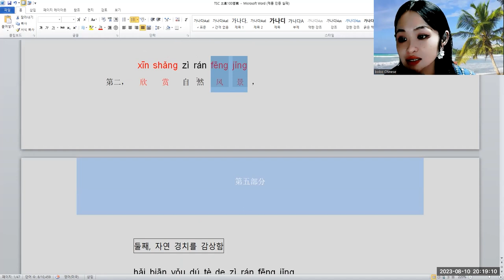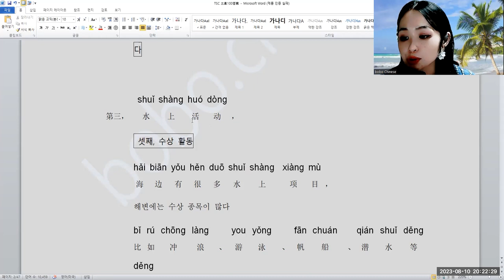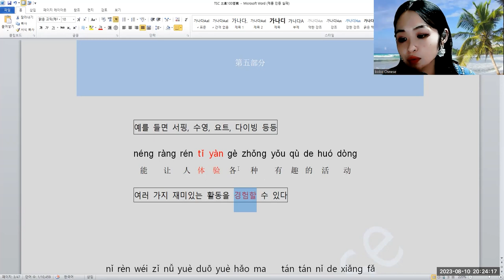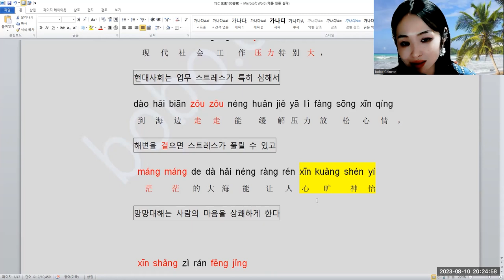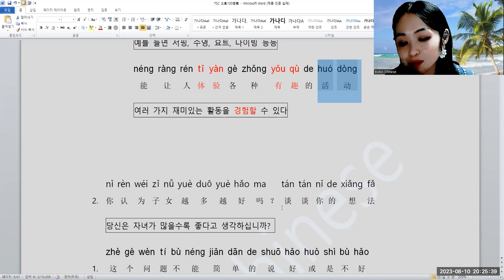2022TSC第五部分1